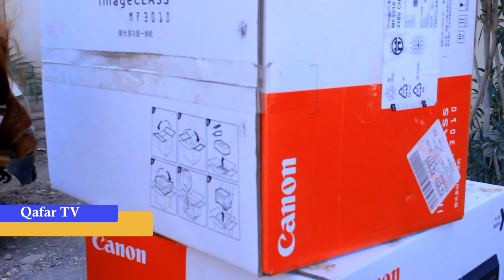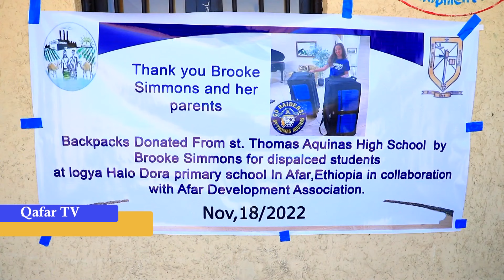Naharsi Kudok 09/2015 Xaagu